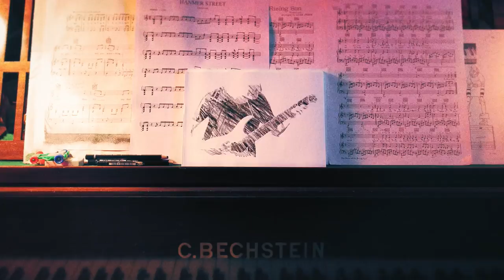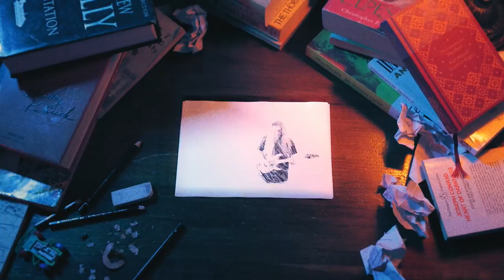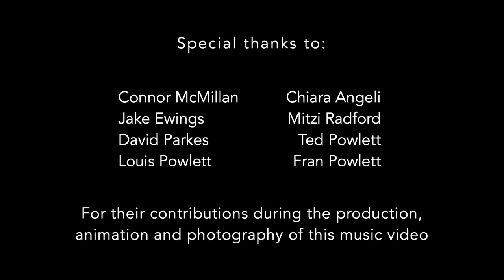Ebonivory - Hanmer Street [Official Music Video 2018]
'Hanmer Street' is the new single from Australian progressive band Ebonivory.

1500 pages. 200 hours. 6 pencils.

LYRICS:

I broke myself
I want my old life back
I lost my sense of purpose
You tell me
You tell me I'm wrong

I find comfort in the selfishness
Of the things we ask ourselves
I find comfort in the uncertainty
That we might be dead
Or might be waking up

If this dream is just life as well
Time will tell, time will tell

I can't seem to ignore all the signs
Are you waiting to come back to us?
I could not believe it all this time
All I wanted was someone to know

So I lie awake know I lie to myself
I don't want to live in a life that aches
For lies we aim to hide

A life that goes on
A darkness that grows
Forget not what's there
You're begging me not to forget
You've been asking me
When I'll find what is missing
I've tried

I'm trying so hard to forget
The scenes that repeat in my head
There's things I've seen I've never said
But I'd rather they kill me instead
'Cause it's so far away;
The love and the praise
The promises that I was fed
As the paint dries
And the grass dies